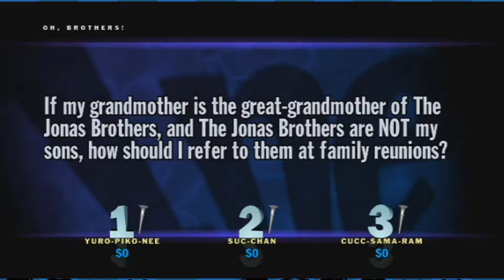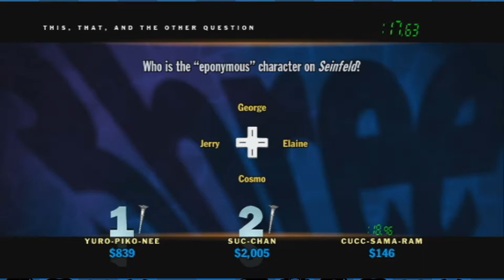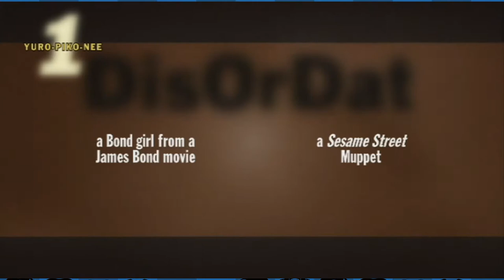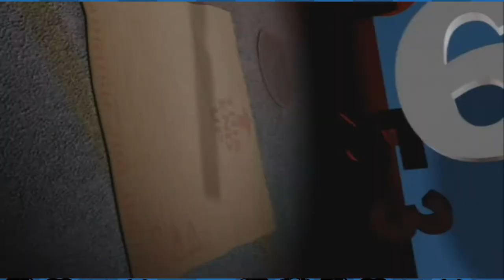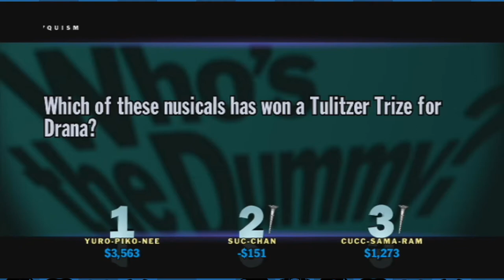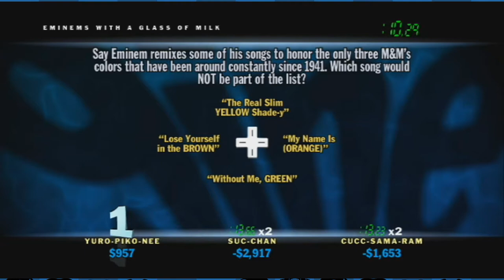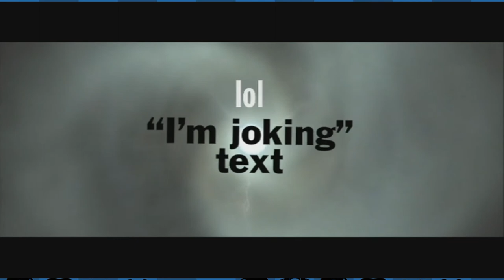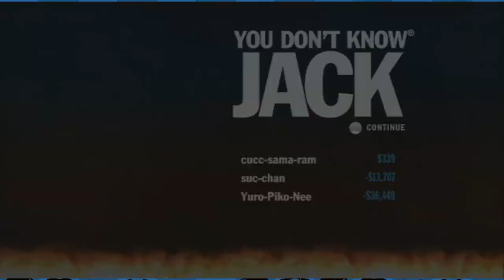GIRLY DRINKS! | You Don't Know Jack Part 12 | Bottles Vs Pete Vs Mori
In this episode of You Don't Know Jack, we play through Episode 12, The Girly Drink Supply Warehouse!

MORI